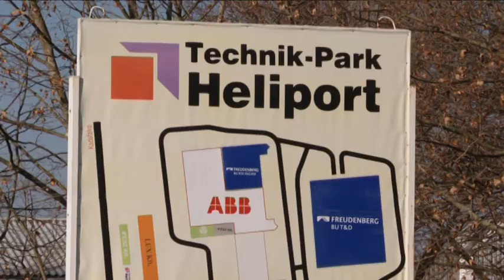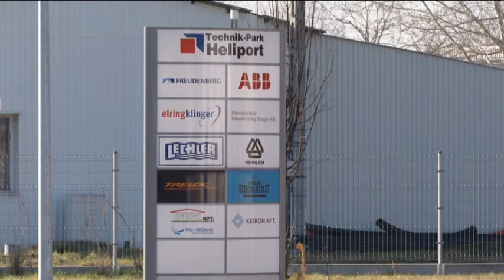Megvásárolta a Heliport Ipari Parkot az Infogroup